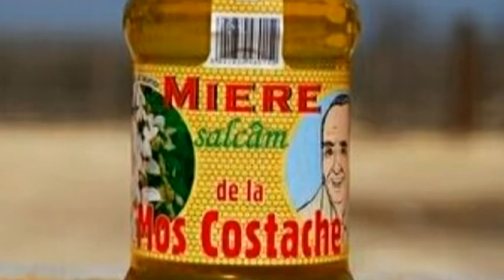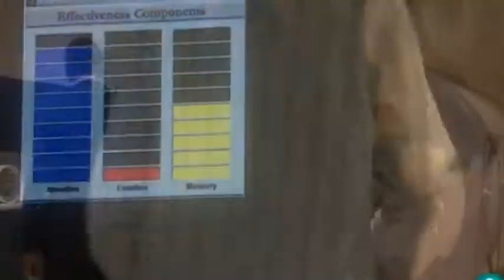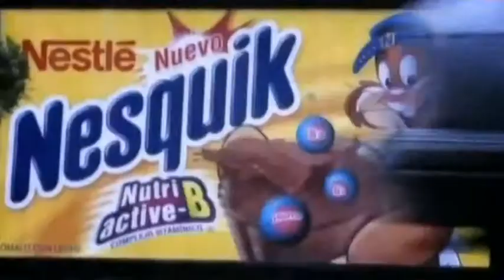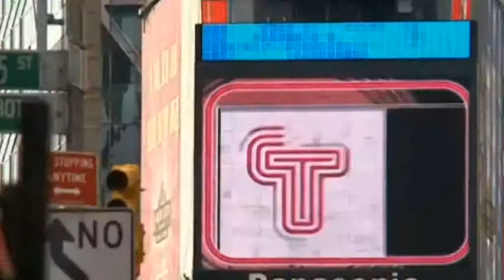Cumparaturi inteligente 2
Cele mai multe studii de neuromarketing au fost realizate în Marea Britanie şi în SUA, însă în ultimii ani acest domeniu a câştigat tot mai mulţi adepţi peste tot. Astăzi există mai bine de 60 de agenţii de neuromarketing în lume, Europa fiind continentul cu cele mai multe.